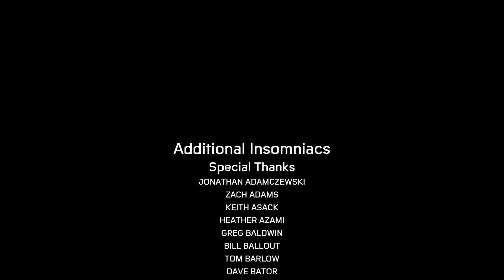Spider–Man Miles Morales Gameplay Walkthrough Part 21 – POST CREDITS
Hello people welcome the gameplay of Spiderman Miles Morales.
The game shares its environment with its predecessor. Miles Morales begins with the ability to use webs to swing and attack enemies and crawl and run on walls. At key points in the storyline, he gains Venom Blast (the ability to incapacitate his enemies with electricity), Camouflage (temporary invisibility), and Mega Venom Blast (the ability to attack multiple nearby enemies with his venom blast).